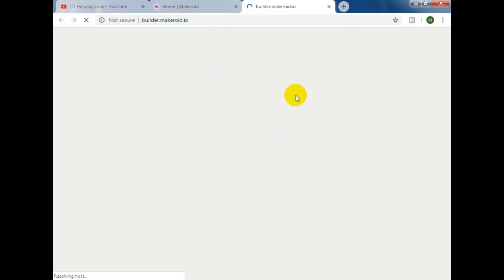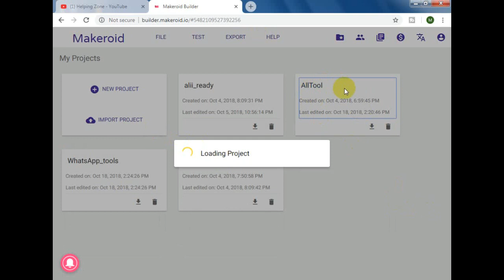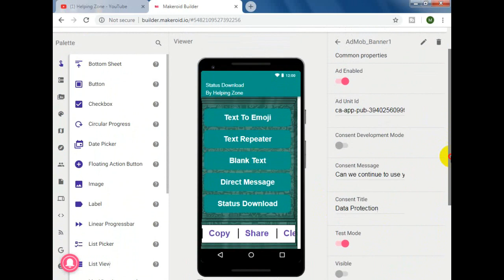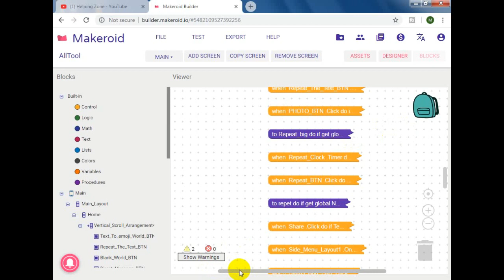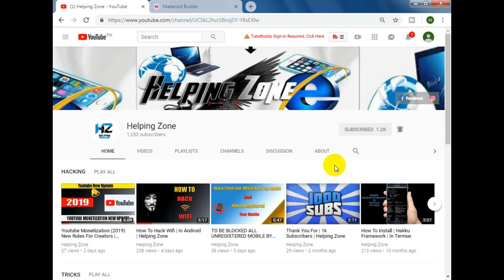Free AIA WhatsApp Tool | All In One whatsapp Tool App | Free Aia Makeroid | Helping Zone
Free WhatsApp Tool | All In One whatsapp Tool App | Free Aia Makeroid | Helping Zone
Aia File Donwload Link: Waiting for 50 likes :)

HOW TO USE WITH OUT INSTALL KALI LINUX IN

VIDEO MAKE BY SHAHRUKH ALI
786HELPINGZONE